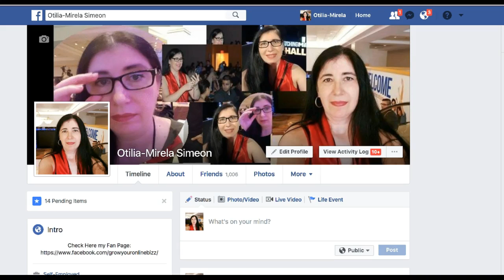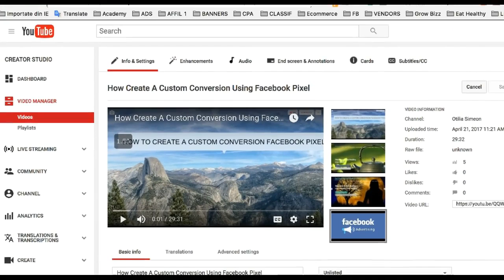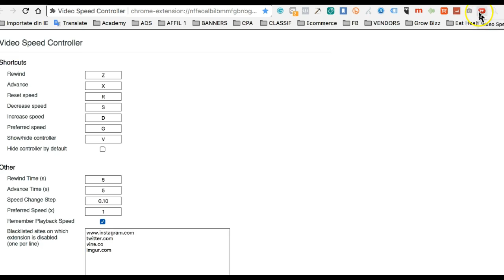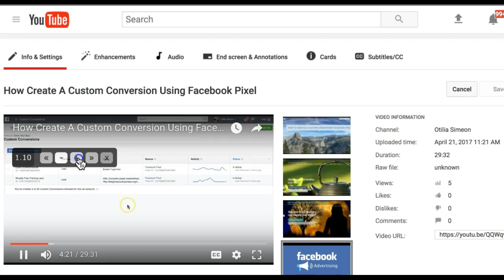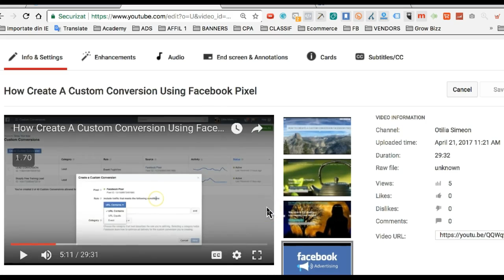How To Watch Videos Faster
Have you ever wanted to speed up or slow down the videos you watch in Youtube? Fortunately, this is really easy. I will show you a couple of ways to do this.
1. You can easily do this with functionality built into Youtube. To do this, simply click on the gears icon in the video you are watching, and choose speed. This will allow you to speed up or slow down the video you are watching. Check if you have enabled HTML5
2. Use the Google Chrome extension - Video Speed Controller. Just click on the banner which overlays on your video to slow down or increase the speed of the video.